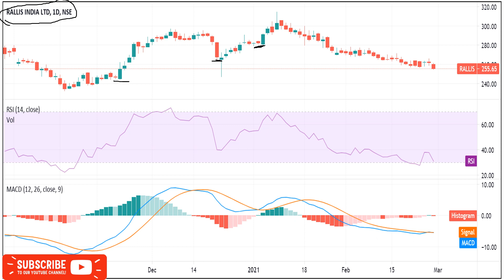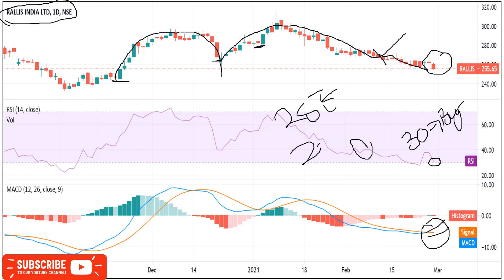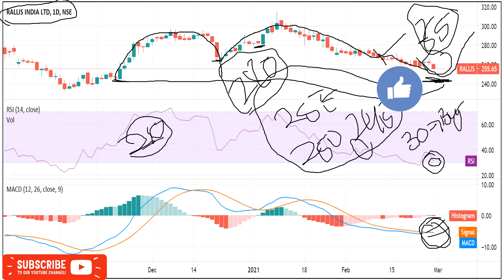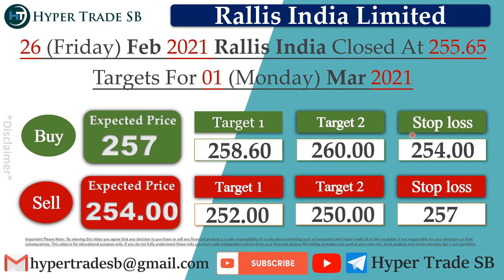Rallis India Share 01 Mar/Rallis India Intraday Tips/Rallis India Intraday Targets/Rallis India News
INDIA🇮🇳
✳️Hello everyone  🙏

Rallis India news
Rallis India share news
Rallis India ltd share price
Rallis India share forecast